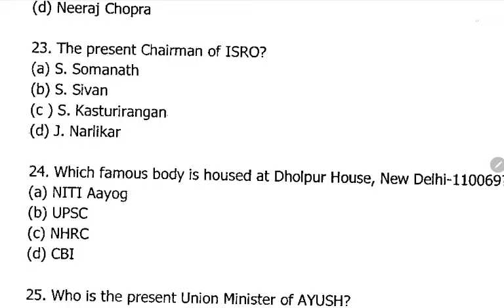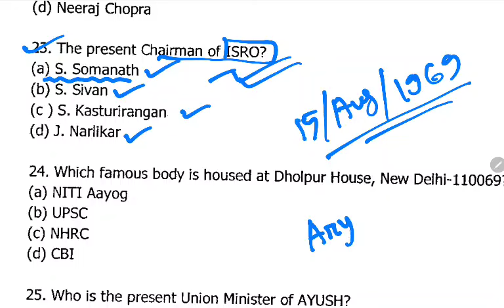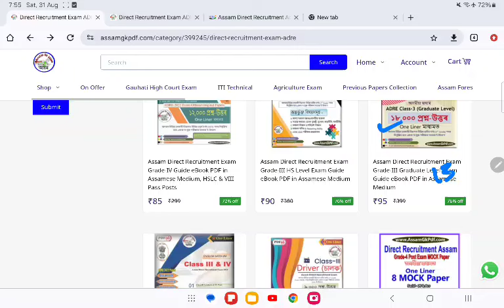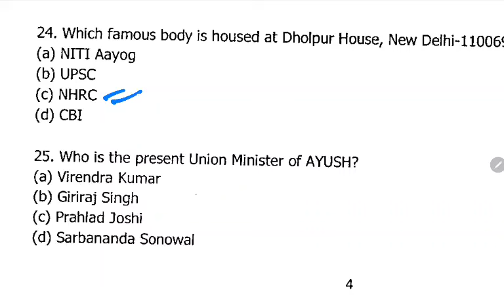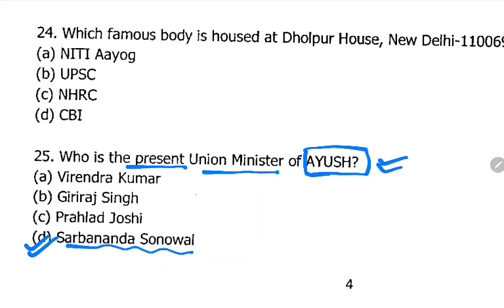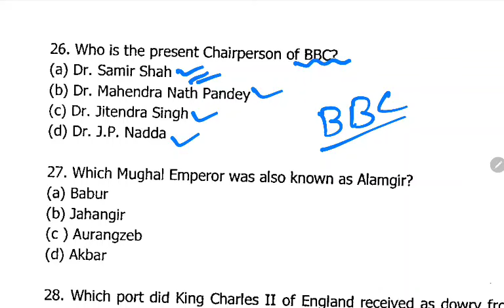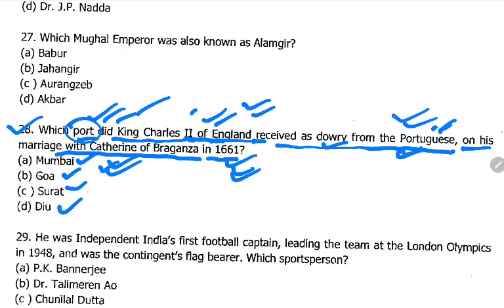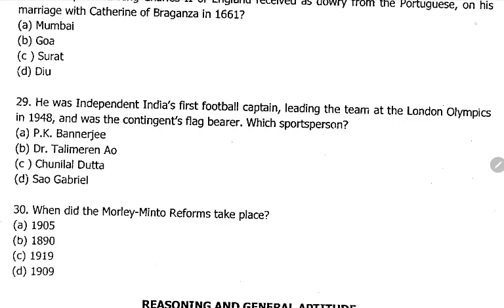ADRE 2.0 ADRE General Knowledge Social Q Ans || Class- 15 || ADRE, Police, APDCL, DHS Exam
GK For ADRE 2.0
General Knowledge in Assamese for ADRE.
Social Studies Class.
CLASS-15

🎯 ইংৰাজী মাধ্যমত 45000 প্ৰশ্ন-উত্তৰ All Exam Guide Book PDF  [Rs.450/-]

🎯 অসমীয়া মাধ্যমত 40000 প্ৰশ্ন-উত্তৰৰ All Exam Guide Book PDF  [Rs.499/-]

আমাৰ পৰা PDF eBook কিদৰে কিনিব তথা Download কৰিব
সেই বিষয়ে জানিবলৈ তলৰ Video টো চাওঁক